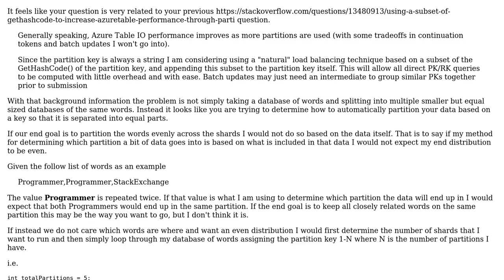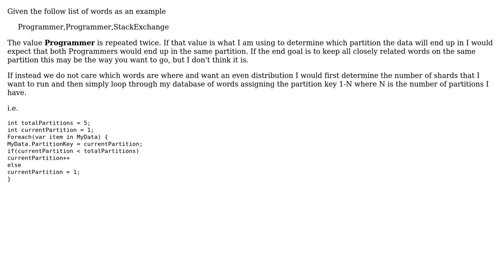Software Engineering: Looking for a non-cryptographic hash function that returns a single character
With thanks & praise to God, and with thanks to the many people who have made this project possible! | Content (except music & images) licensed under CC BY-SA | Music | Images & others | With thanks to user Mike user Christopher Jon Mankowski and the Stack Exchange Network Trademarks are property of their respective owners. You are responsible for your own actions.